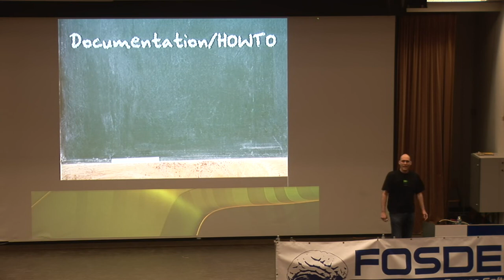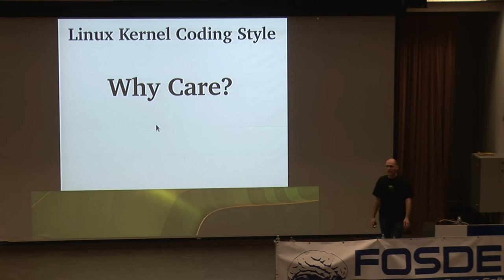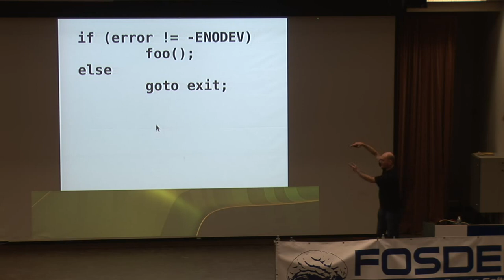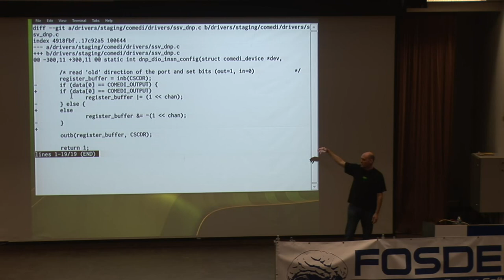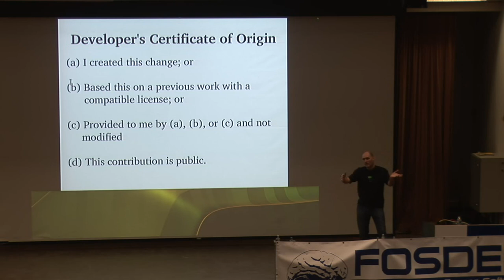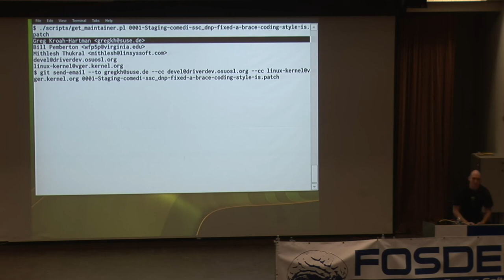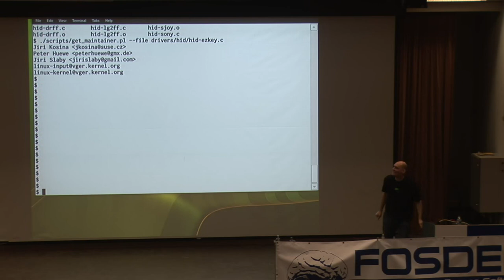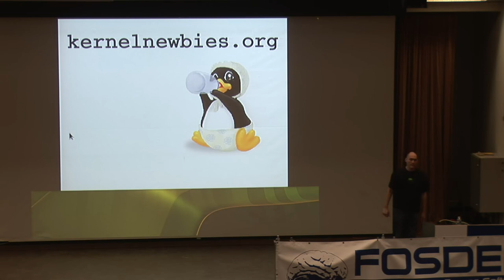Write and Submit your first Linux kernel Patch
By Greg Kroah-Hartman

As A core member of the Linux Kernel team, Greg will show us how to write a kernel patch.

This talk will cover the steps necessary to properly compose, describe, and submit a Linux kernel patch. It will cover the basic usage of git, and how that works with the Linux kernel development cycle. Attendees should have a solid grasp of the C language, and know how to build and install, a Linux kernel from scratch (if not,reading the book, Linux Kernel in a Nutshell, free online, ahead of time would be a very good idea.)